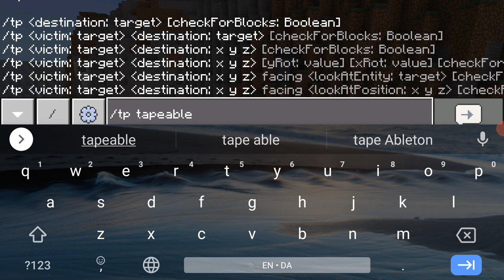Playing Minecraft Hardcore #11- Taking My Dog Snowy for an Adventure